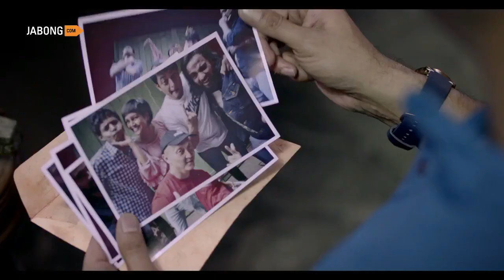Some Best Beautiful Happy Durga Puja Ads Collection Part 3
Watch Some Best Beautiful Durga Puja Ads Collection.

For More New Videos Everyday.

●IMPORTANT NOTICE : If An Agency or Product Owner does not Give Any Claim, It Will Takedown. Please Send A Private YouTube Message!